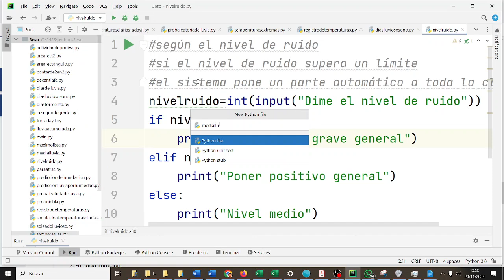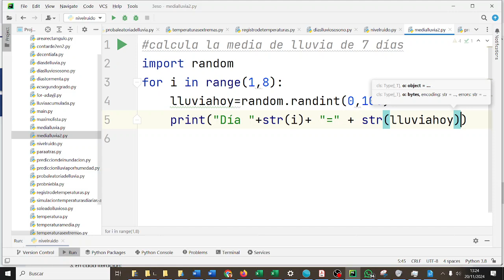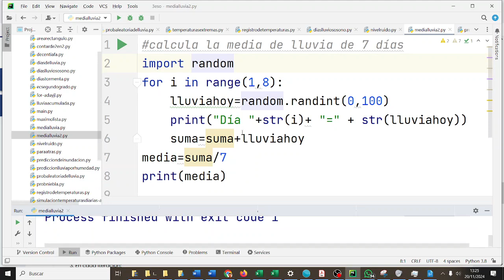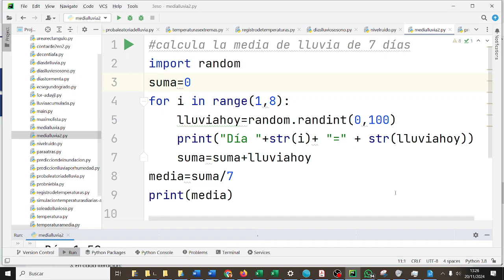Media de lluvias Bucle Python CYR3ESODF Avengers 3ESO IES Monterroso